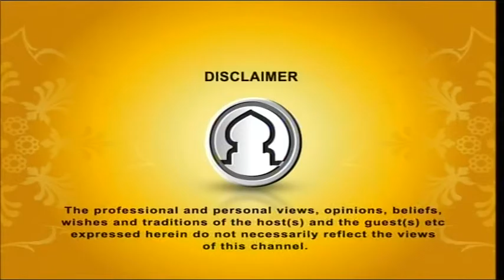Tafsirul Quran EP13 Part 1